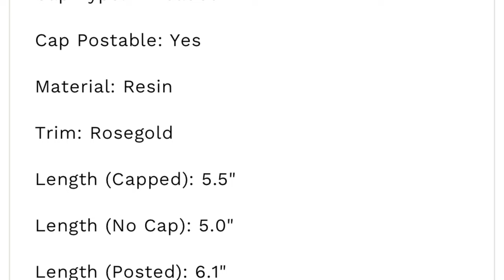NewPenDay! Delta Duna Regal Skies: IT'S SO PRETTY! Unboxing/First Impressions | Anita Anglin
It’s new pen day, Beautiful People! I just received the Delta Duna Regal Skies that I preordered from Atlas Stationers and it’s a beauty!  Check out my first impressions, comparisons to other pens I have currently inked and a writing sample.  If you want to skip around the video, I’ve got time stamps for you.

Love these pens!

And this ink!

Time Stamps ⏰:

0:00 Intro
0:30 Unboxing the Delta Duna - Regal Skies (Atlas Stationers exclusive)
1:20 First impressions: Delta Duna Regal Skies
2:42 Comparing the Delta Duna - Regal Skies to other pens I have currently inked
3:29 Comparing the pens uncapped / posted
4:35 Delta Duna Regal Skies measurements
4:50 Delta Duna Regal Skies writing sample / first impressions
8:43 Outro

My Etsy shop
Save on your purchase - no minimum: YOUTUBE15
And you’ll receive a special gift!

Save some coins while supporting my channel - I appreciate you so much no matter what! 🤗

✒️Pens! 🖌️
Asvine P20 (gradual purple)
Hongdian 920 (white/rose gold)
Kaweco Skyline Sport (macchiato)
Pilot Prera
Pilot Kakuno
Pilot Metropolitan
Pilot Elite 95S (gold nib)
Platinum Preppy
Platinum Plasir

💧Inks! 💦
Iroshizuku Mini Inks (set of 3; 15 mil each bottle)
Pelikan 4001 Turquoise (30 mil bottle)
Diamine Set of 6 Inks ((30 mil bottles)
Waterman Inspired Blue (50 ml bottle)

📔Notebooks! 📚
Hobonicho Techo Cousin
Hobonichi Plain Notebook
Stalogy Notebook

Pen Pouch and Misc Items:
Four-Pen Zip Pouch
Tachikawa Nib Holder
Variety of Nibs for the Nib Holder
Pipettes for Swatching Inks
Mount for my Phone (I film using an iPhone 12 Pro Max)